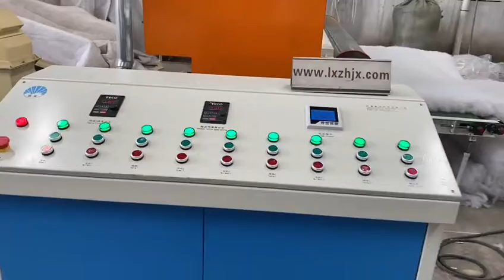Air laid machine for needle punching felt/comforter quilting